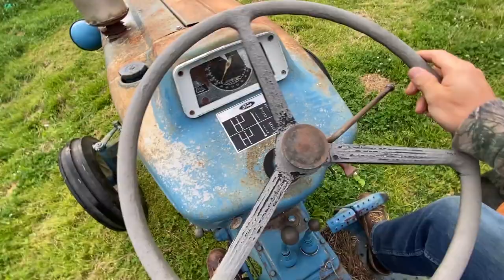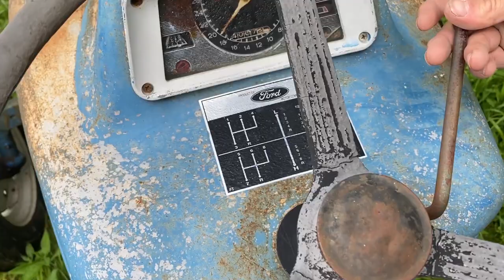Easy Way to Grow Wild Blackberries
The blackberries are budding like crazy. Today I'll show you how I plan on making the most of our wild blackberries this year and keep them from taking over the fields again.

Follow along as we explore and learn to build a homestead in middle Tennessee. In 2016 we packed up our three kids and decided to leave suburban life in order to rediscover our love of outdoors, and learn the necessary skills to build a homestead from scratch. Learn with us as we begin to grow a garden, raise chickens, hunt and forage for food and live life to its fullest.